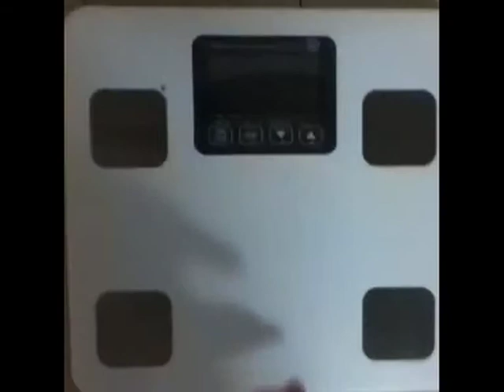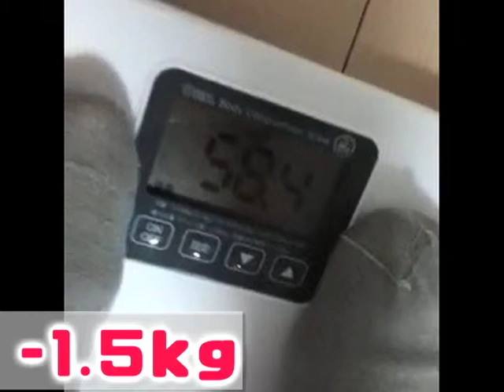【現役女子大生の自宅公開＆赤裸々ダイエット日記！】チャンネル北参道・レギュラーのお楽しみ会 2015/2/24⑪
「女子力 Step Upバラエティ！Beauty Park Presents！
　レギュラーのお楽しみ会」2015/2/24 配信 ♯15

出演：レギュラー（西川晃啓＆松本康太）
ゲスト：白鳥マキ
アシスタント：ＢＰガールズ（山内芹那、倉林知子、吉田奈央、中嶋野乃花）

日本最大級の美容サロン検索サイト「BeautyPark」提供、よしもと芸人レギュラーによる女子力StepUpバラエティ。
毎回人気モデルをスタジオに呼び、プライベートトークを展開！
また行きつけサロンのイチオシメニューを潜入取材！この番組を見たら女子力アップ間違いなし！